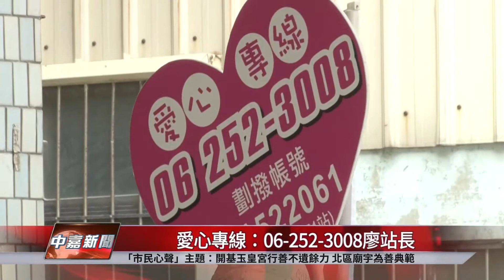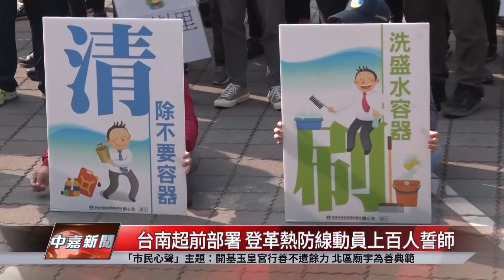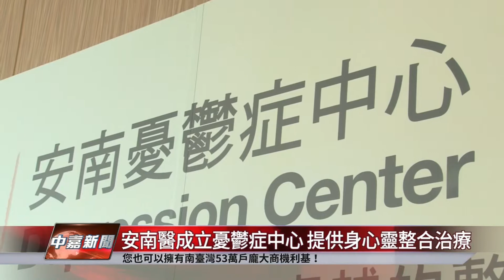台南 新聞｜中嘉台南地方新聞 20210326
00:00​​​​​ 片頭
00:51 台南圖書館新總館新亮點 閱之森公園啟用
04:19​​​​​ 台水開元閒置空地 委由地方無償認養供停車
06:44​​​​​ 台水台南閒置空間活化 朝商辦和文創招商
10:00 ​​​​​議長盃軟網賽 台南議員多人受傷痛失連霸
13:07 中段廣告
14:02​​​​​ 華山安南站成立16週年 長輩穿和服畫櫻趣
16:22 台江國際藝術村籌備會 市長與會討論
19:25​​​​​ 台南超前部署 登革熱防線動員上百人誓師
22:05 安南醫成立憂鬱症中心 提供身心靈整合治療
24:04​​​​​ 片尾